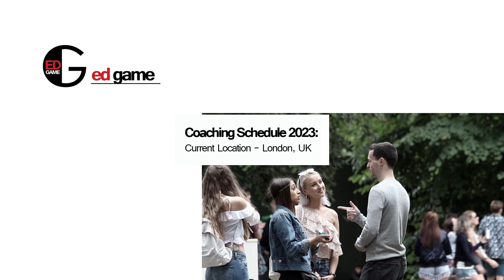Picking Up A British Girl In A Park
Picking up a friendly but suspicious Scottish girl in a park.

Intro/Outro Song: People Under The Stairs - Days Like These